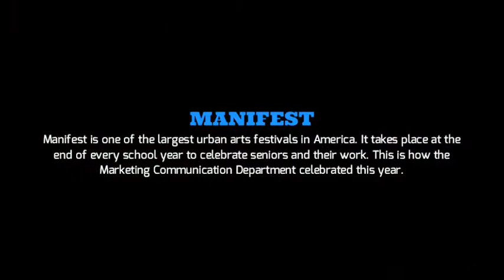MCD, Manifest 2012